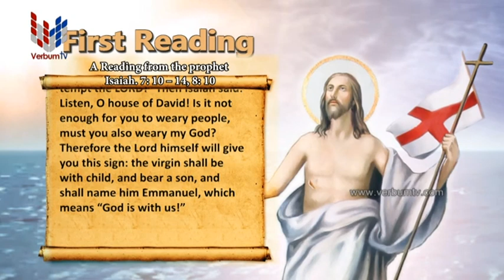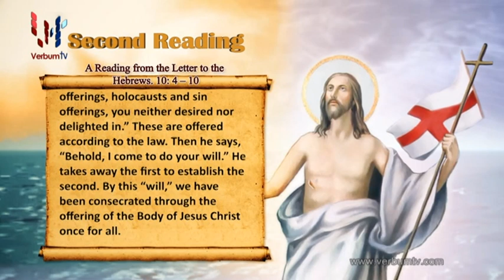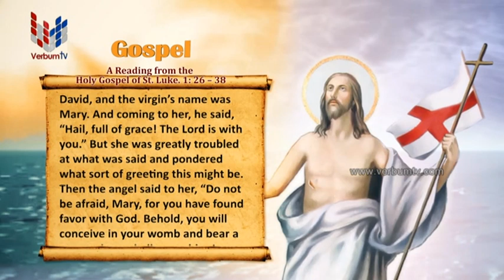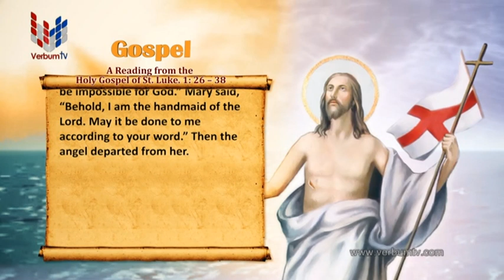SRI WACHANAYANO (ශ්‍රී වචනයාණෝ) ENGLISH - EP 3170 - 2024 04 08